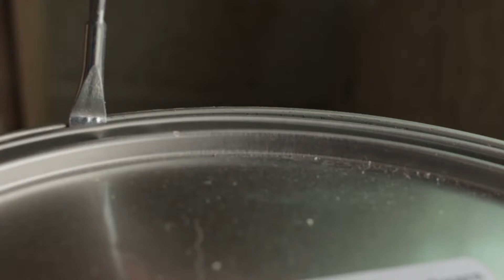5x5 - Painting - Anna Dicus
Five shots, each five seconds...

The story of a woman accomplishing the task of preparing to paint her wall.